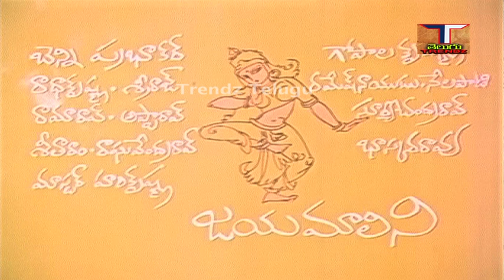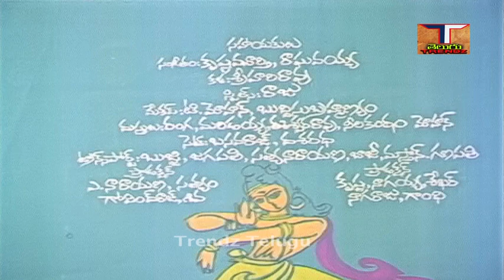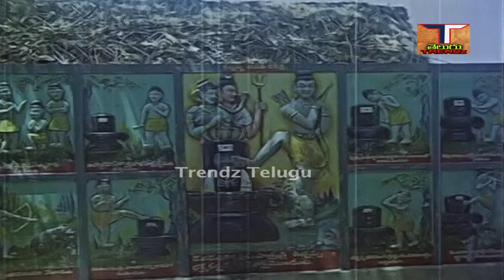Bhakta Kannappa Full Movie || భక్త కన్నప్ప సినిమా || కృష్ణంరాజు || వాణి శ్రీ || ట్రెండ్జ్ తెలుగు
చిత్రం - భక్త కన్నప్ప తెలుగు పూర్తి సినిమా,Bhakta Kannappa Full Movie,
నటినటులు - కృష్ణం రాజు, వాణి శ్రీ, బాలయ్య, రావు గోపాల్ రావు, ప్రభాకర్ రెడ్డి, ముక్కామల, జయ మాలిని, జె, కె, సారధి, తదితరులు...
గాయకులు - S.P.బాలసుబ్రహ్మణ్యం, V.రామకృష్ణ, P.సుశీల, S.జానకి,
రచన - ముళ్లపూడి వెంకట రమణ,
సంగీతం - పి. ఆదినారాయణరావు,సత్యం,
చిత్రానువాదం - దర్శకత్వం - బాపు,